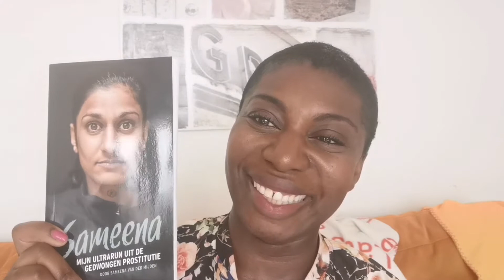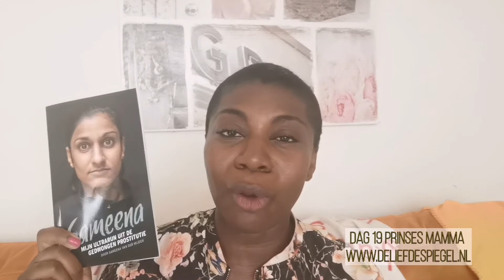Dag 19. Wat heeft een kinderboek in vredesnaam te maken met mensenhandel?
Helaas meer dan je zou denken. Na verblijf in een opvanghuis voor huiselijk geweld ging er een wereld voor me open. De uitbuiting en onderdrukking van kwetsbare kinderen, vrouwen en mannen was een ver van mijn bed show. Tot ik Amira - niet haar echte naam - ontmoette. Haar verhaal heeft me nooit losgelaten.

Als jong meisje verkocht naar Nederland in de gedwongen prostitutie. Een vorm van mensenhandel. Ze is niet de enige. En ik hikte tegen deze video aan omdat ik niet wist hoe ik erover moest beginnen. Nou, op record drukken dan maar. En delen vanuit mijn hart. Het lied volgt binnenkort. Meer weten over wat je kunt doen of direct mijn project steunen?

En bij @comensha_tegen_mensenhandel vind je meer informatie. Dank je wel voor je aandacht lieverd. To be continued. ❤️ Maame 'De Liefde Spiegel' Joses